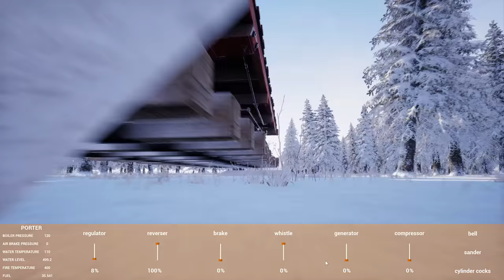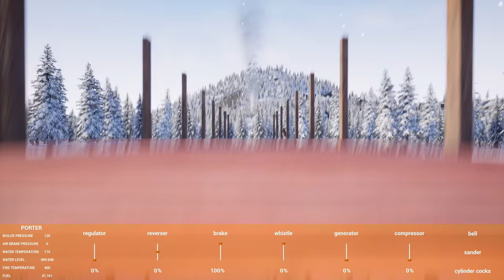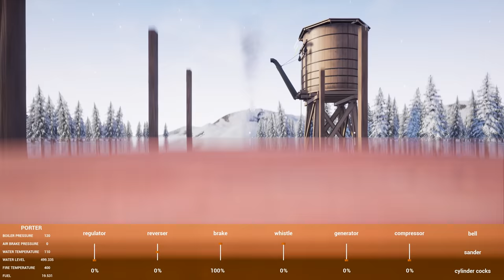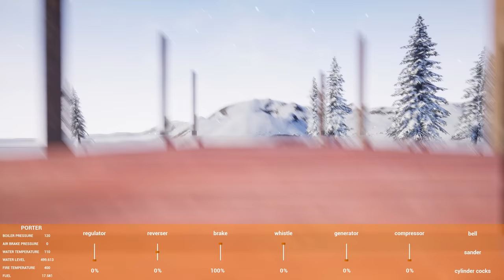Railroad Online...BOILER BLEW UP AND FIRED ME ACROSS THE MAP.. Moving loads of lumber and beams